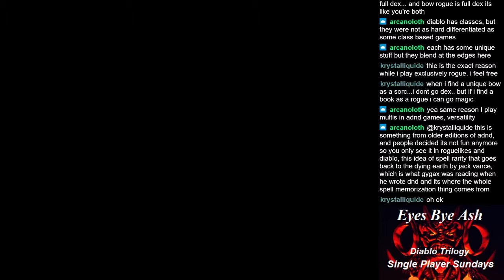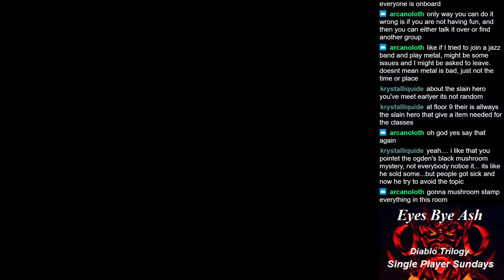Diablo Classic Gameplay #28 - Black Mushroom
Continuing my first playthrough of the cult classic Diablo.